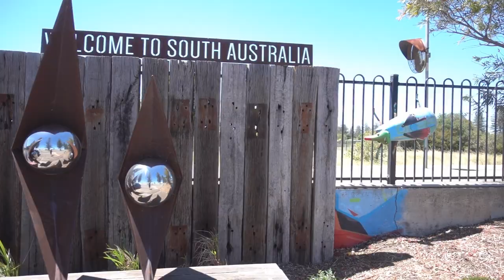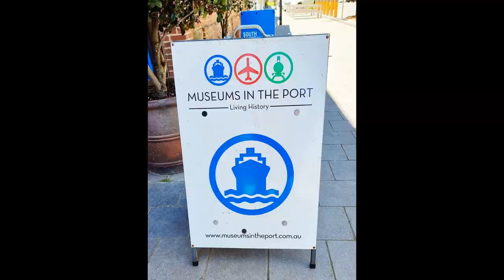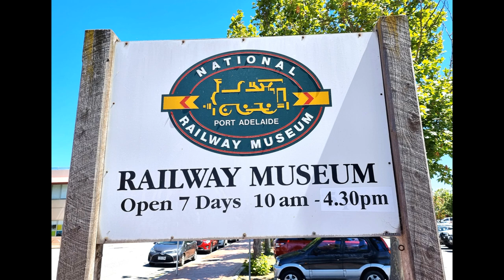Outer Harbor passenger terminal, P&O Explorer, train station ,viewing platform, sites of interest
Outer Harbor passenger terminal, P&O Explorer, train station and way to viewing platform..Plus a few places of interest close bye. Train is opposite the terminal, a short walk.
https:/hartzmann/ocean cruise.  licence ..GT0KXVJOBROT5WT9
https:/hartzmann/paradise-island.   licence..Y9JOMAA5Z1UWSRQF
created by pbrunottephoto